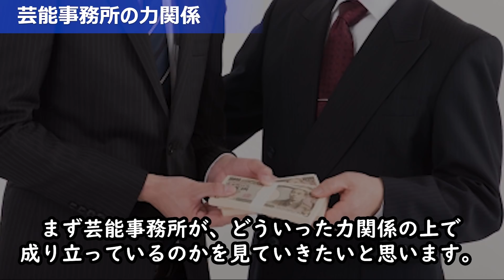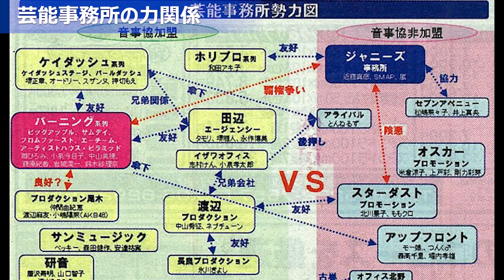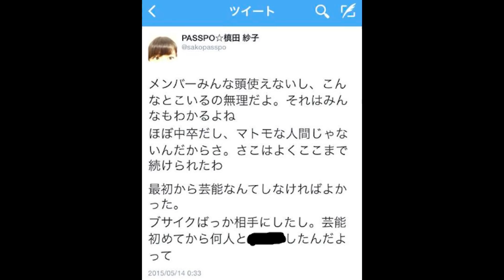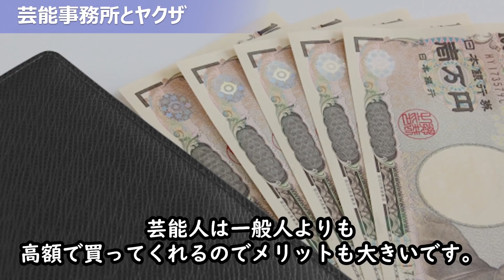芸能事務所の闇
皆さんは芸能事務所と聞いてどんなイメージを持つでしょうか？

先日、小林麻耶さんが何らかの圧力により突然所属事務所を解雇され、
少し前には吉本興業の闇営業がニュースになりました。

よくタレントさんが事務所と揉め、
独立して自分の事務所を作ることが多いことから
なんとなく、ややこしい事情があるのではと察する方も多いのではないでしょうか。

全ての事務所というわけではありませんが、
芸能事務所にも深い闇の事情が存在しています。

今回は芸能事務所の裏側、闇についてお話していきたいと思います。

・芸能事務所の力関係
・川名毅/プラチナムプロダクション
・芸能事務所とヤクザ
・半グレ(野口和樹)と闇営業